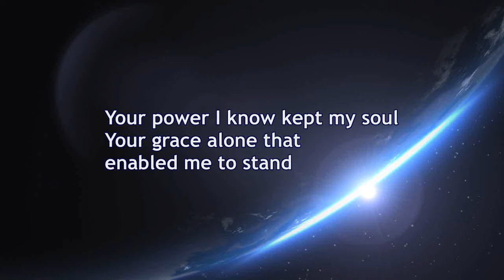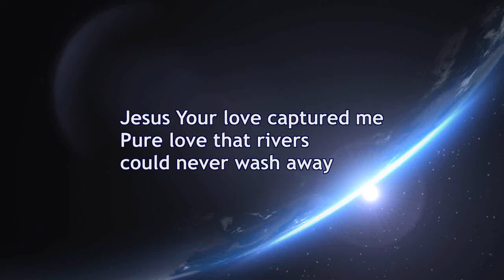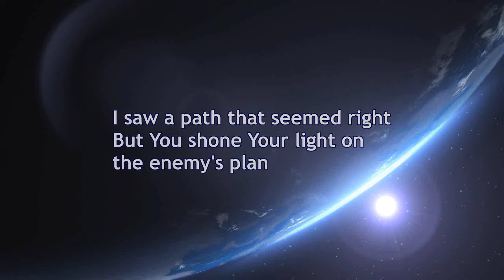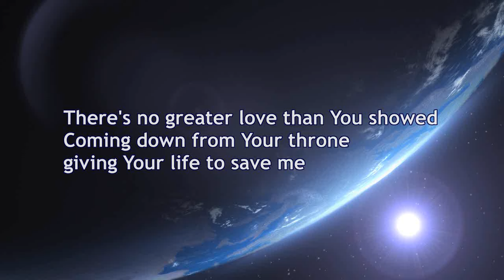Forever thankful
Beautiful song of Christian worship sung by Miriam Webster of Hillsong fame.
Copyright @ 2014 Thankyou Music CCLI Number7034241